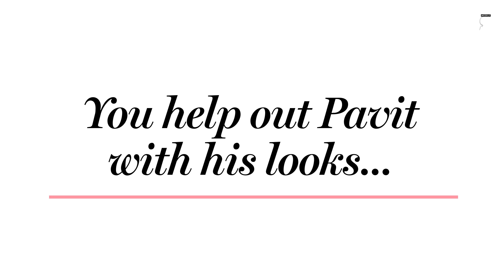RHONY Jessel Taank Reveals Her Go-To Lipstick, Skin Lotions, & More | Beauty Secrets